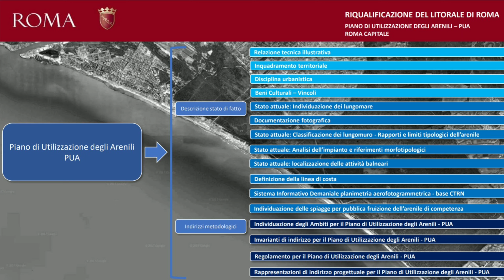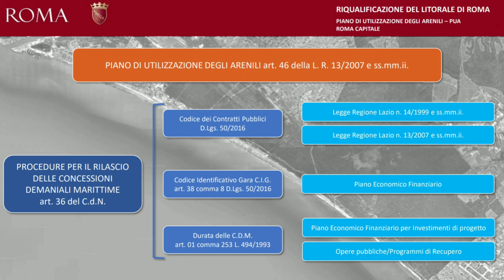P.U.A. - Piano di Utilizzazione degli Arenili Roma Capitale